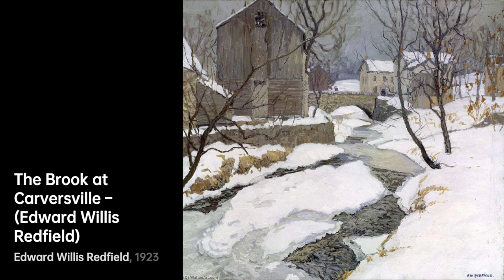Edward Willis Redfield: Master of Impressionist Landscapes｜Artist Biography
Edward Willis Redfield was an American Impressionist landscape painter, born in 1869

A biography of Edward Willis Redfield.